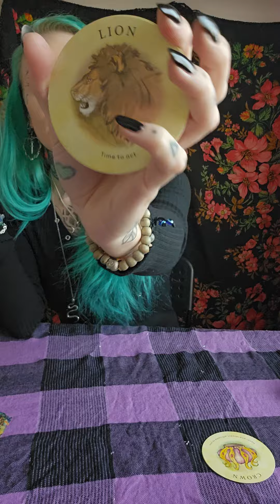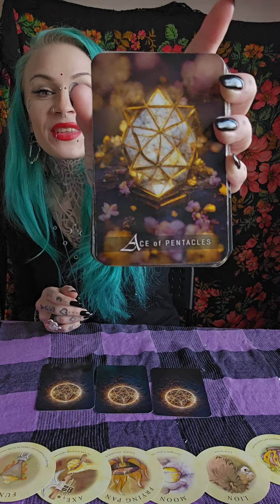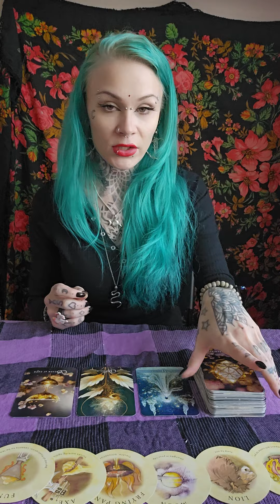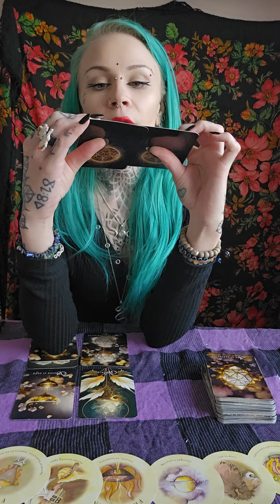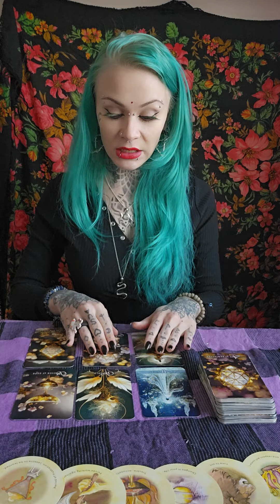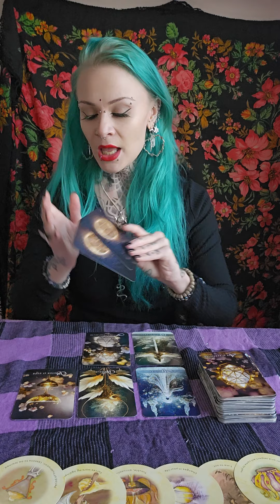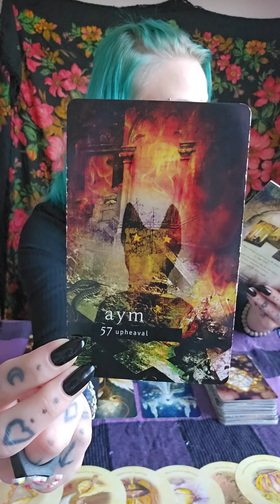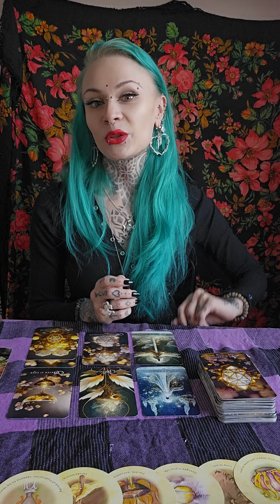💜🔥 TULIMERKIT Helmikuu 2024: Luo Sanoillasi! Sinut Palkitaan 🔥💜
✨Ohjeet henkilökohtaisen tarottulkinnan tilaukseen:

15 minuutin tulkinta / 40 €

Käytän vain yhtä pakkaa, sopii yhden aihealueen yleiseen/pintapuolisempaan tutkiskeluun.

20 minuutin tulkinta / 50 €

30 minuutin tulkinta / 65 €

45 minuutin tulkinta / 95 €

Tienhaarassa -tulkinta / 50 €

7 kortin tarottulkinta sinulle, joka olet kahden välillä. Kaksi rakastajaa? Kumpi työpaikka? Lähteä vai jäädä?
Tulkinnassa tarkastelemme kummankin vaihtoehdon potentiaalia ja vastustuksia sekä mahdollisia lopputulemia.

12 kuukauden tulkinta / 70 €

12 + 12 kortin tulkinta tuleville 12 kuukaudelle, voidaan katsoa mihin aikaan vuodesta vain tuleva vuosi eteenpäin, kaksi korttia jokaiselle kuukaudelle.

Maksu tapahtuu pankkisiirrolla tai MobilePaylla. Maksutiedot saat minulta paluuviestinä sähköpostitse ja valmiin luennan saat tavallisesti 2-10 päivässä maksun saapumisesta.

Kyselyt ja hoputtamiset ei nopeuta luentasi valmistumista sekuntiakaan, ainoastaan tuhlaa meidän molempien aikaa. Annathan minulle työrauhan.

Tulkinnat kuvaan videolle ja saat minulta siihen yksityisen videolinkin jota pääset katsomaan muutaman kuukauden ajan jonka jälkeen se poistuu, joten kehotan tekemään muistiinpanot tulkinnasta tai lataamaan videon omalle laitteelle.

Tulkintatilaukset VAIN sähköpostitse! Ei koskaan sosiaalisen median kautta.

Siunausta kauniit örvelöni. 💜🌙